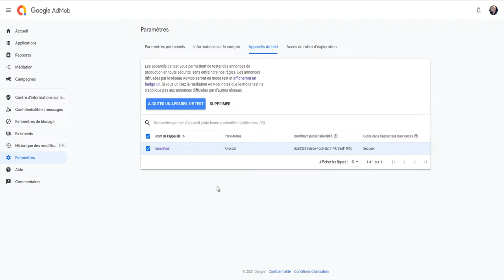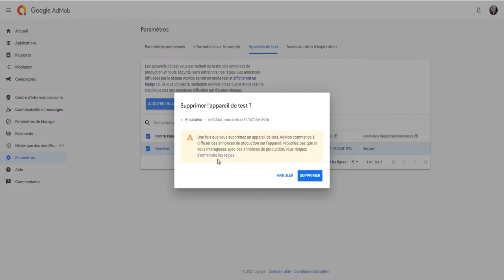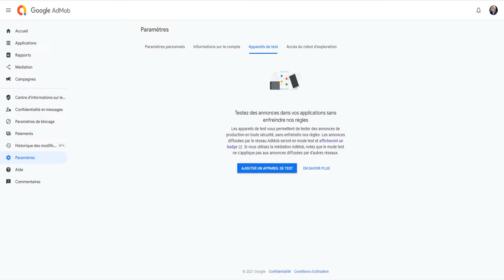15 Mise en production de vos annonces AdMob